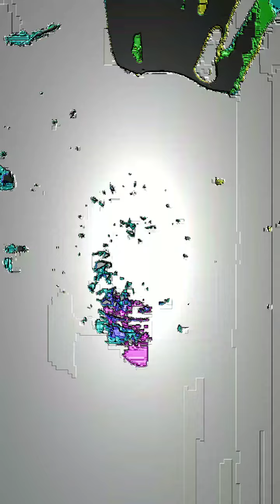Unconscious Destination. Death Perception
Thing's in my head.